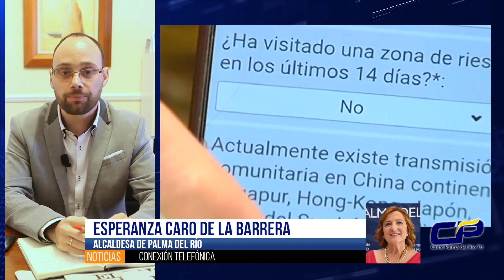Positivo en coronavirus en Palma del Río FACEBOOK: Canal Palma del Río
23/03/2020 Hablamos con Esperanza Caro de la Barrera, Alcaldesa de Palma del Río sobre el positivo en coronavirus en Palma del Río